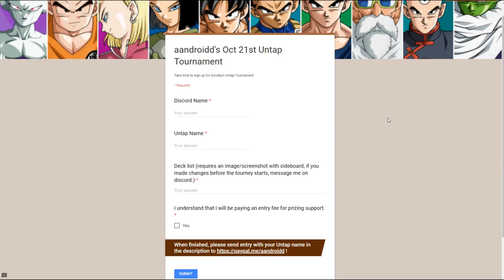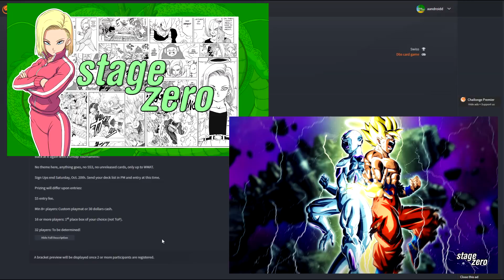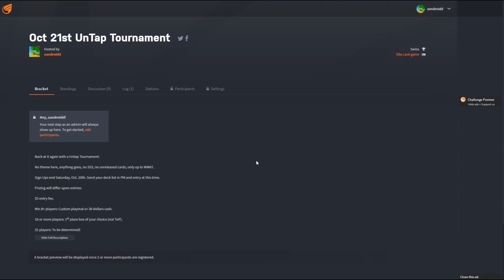FREE GIVEAWAY TIME! Untap Tourney on Oct 21st!! | DBS CCG